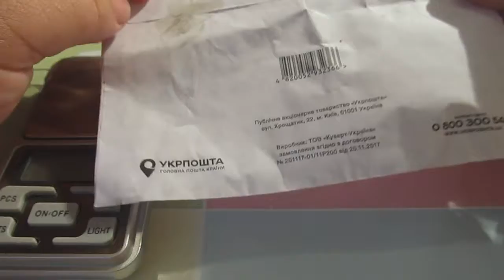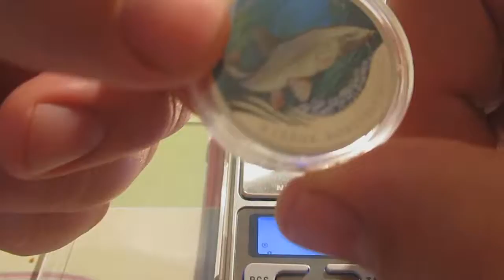Супер монетка 2 грн Марена дніпровська 2018